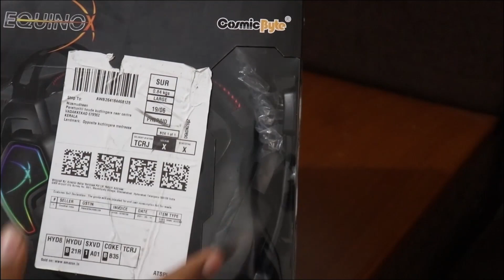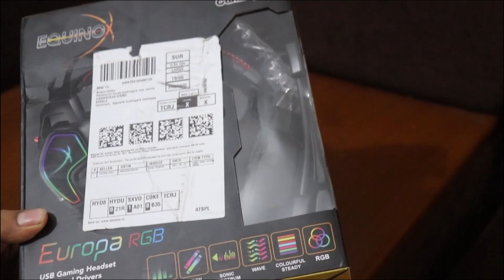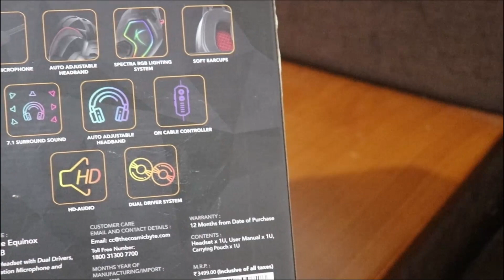COSMIC BYTE EQUINOX EUROPA 7.1 BUDGET RGB HEADSET UNBOXING+REVIEW in Malayalam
IT IS REALY GOOD HEADSET IN THIS BUDGET RANGE